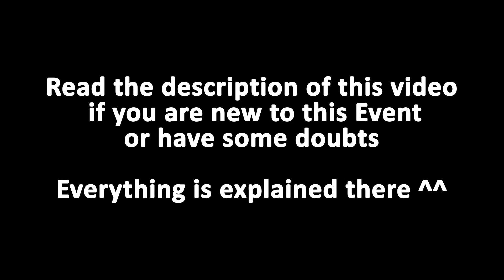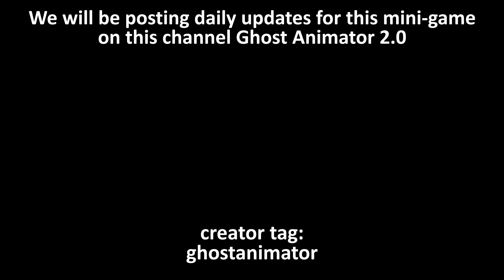Tanki Online Arcade Mini-Game | Day 18 Voting Guide | Ghost Animator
Read the description if you are new to this event or have some doubts ^^

To take part and receive rewards you only need to buy the 100 tankoins Event bundle, "PRESS START".
Then you should login on Arcade website once, so you know your faction.

There are 13 Treasure Chests in this event with 13 different rewards.
Rewards List -
«Crisis» drone
«Armadillo» module
Scorpion’s «Pulsar» augment
Scorpion’s «Missile launcher «Tornado» augment
Scorpion’s «Missile launcher «Spear» augment
Thunder’s  «Nanotech» shells» augment
100 Gold boxes
1000 Tankoins
1000 units of the «Repair Kit» supply
1000 units of the «Boosted Armour» supply
1000 units of the «Boosted Damage» supply
1000 units of the «Speed Boost» supply
1000 units of the «Mine» supply

When the event ends, Treasure Chests that your faction collected will be opened and you will receive the rewards.
Event ends on January 15.

How to play the Arcade Mini-Game and Collect Treasure?
After buying the bundle you will be assigned a faction.
Your faction’s goal is to collect as many Treasure Chests as possible before other factions.

Everyday your faction can move 1 cell from their current position.
You can vote on any of the adjacent cells to move.
At the end of the turn, your faction cell will be moved to the cell with the most votes.
Your individual Voting Power is the stars you have earned during that turn.

How to find Treasure chest locations?
We have shown the Treasure locations in this video so there is no need for you to find it.
We have also shown on which cell each faction should vote (1:20)

Still if you want to know, here how we found Treasure Chest locations.
There is a Metal Detector in this mini-game. It tells info about your current cell and all adjacent cells.

Metal detector can only show 4 Readings.
a) Cold – It means that there is no Treasure in 2 cell distance in all directions.
b) Warm – It means that there is at least one Treasure at 2 cell distance.
c) Hot – It means there is at least one Treasure at 1 cell distance (1 cell distance = adjacent cells).
d) Treasure - it means there is a Treasure at that location.

Using this data we found the exact Treasure locations.
Like when Cold came, we marked a red cross on all the cells which are at 2 cell distance, since they can't have a Treasure.
When Warm came, we marked cross on all the adjacent cells.
After doing this we were left with exact location of some chests and probable locations of some chests.

That's basically it.

Other things you may wanna know are -

1) It takes 2000 tankoins of crowd funding to fund Metal Detector for 1 adjacent cell.

2) When you reach a Treasure. You won’t be able to move for 1 turn. That turn will go for collecting the Treasure.

3) You can change your faction by buying "Change Character" bundle from shop. But remember these important things:
     a) Your faction will be changed randomly.
     b) You can only change your faction once per day.
     c) It will cost 700 tankoins to change first time, then 800 the second time and 1100 the third time. Not sure how much it cost for the 4th time, but it will be higher.
(Thanks to Garuka Assalaarachchi @garukaassalaarachchi for providing this information)

Normally you should not change your faction because:
a) It possible that you end up in faction with even less Treasure after changing.
b) We still don't know what exact rewards those treasures have, so it is possible that even if your faction has less number of treasures, the rewards those treasures have are better.

So only change your faction if you really have a lot of tankoins and your current faction has really less Chests.

But it’s not that necessary as we’ve already covered all the important things in this description😅

0:00 Intro
0:25 Day 17 Faction Voting Data
0:41 Day 18
0:45 Day 18 Treasure Map
1:11 Day 18 Voting Guide
1:23 Day 18 Metal Detection Map
1:32 Outro

On this channel we upload miscellaneous content that didn't make it to our main channels but we really wanted to share it.